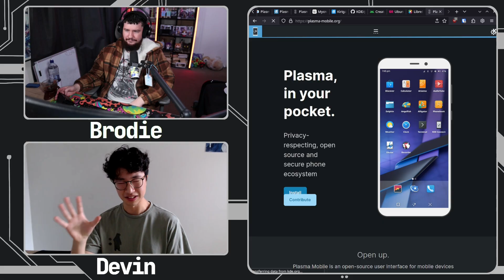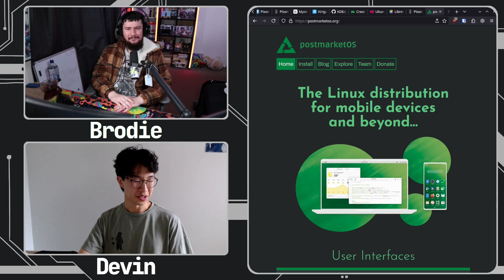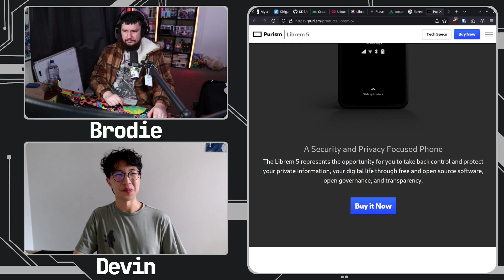The State Of Plasma Mobile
Plasma desktop isn't the only important branch of the project, we can't forget about Plasma mobile, the phone based Plasma evironment.